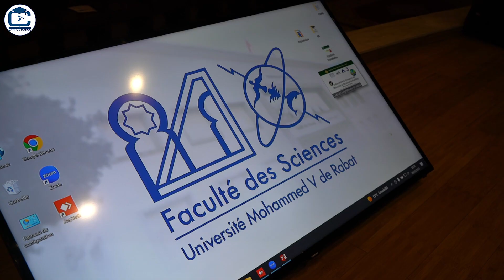reportage - 4th International Congress on Materials & structural stability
4th International Congress on Materials & structural stability
08-10 March 2023
Faculty of Sciences & Mohammadia school of engineers
Mohammed V University in Rabat

Campusmaroctv | Materials#